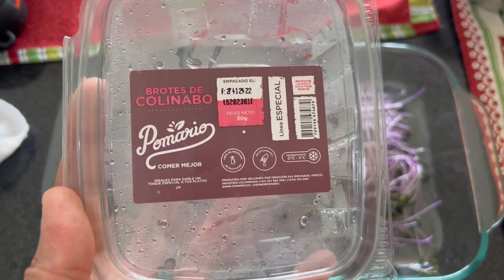Ensalada deliciosa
Músico: @iksonmusic